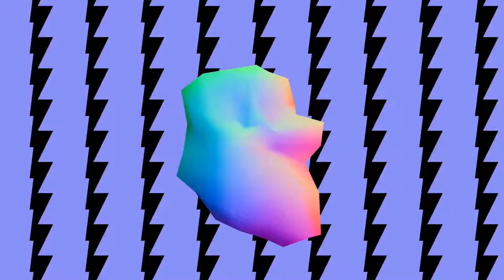mainstream contrarian _mangangs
"Being different, however, had its painful side. He had no patience for the usual forms of education. Although he was very bright and had been admitted to Harvard University, he could not adapt to its strict style of learning. He skipped classes, began to drink, and led a rather bohemian lifestyle. The officials at Harvard expelled him twice—the second time for good."